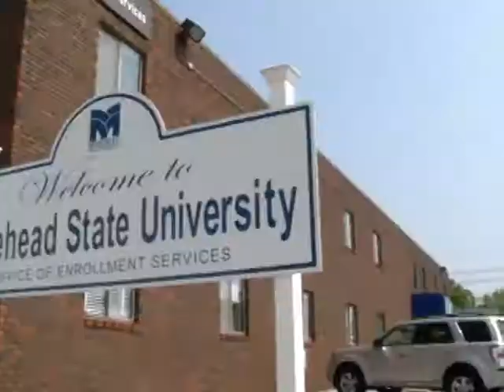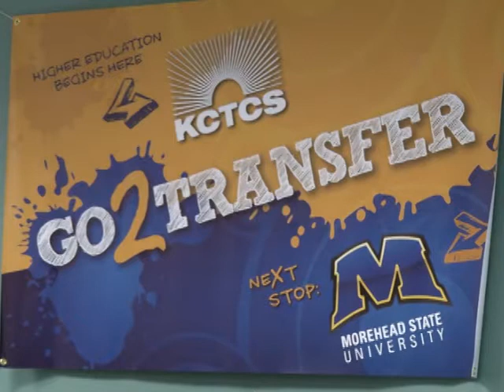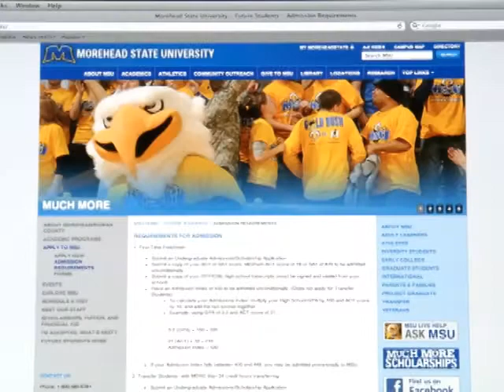Transferring to MSU?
Considering a transfer to Morehead State University?  Senior Enrollment Services Counselor Jen Crisp makes the process simple.